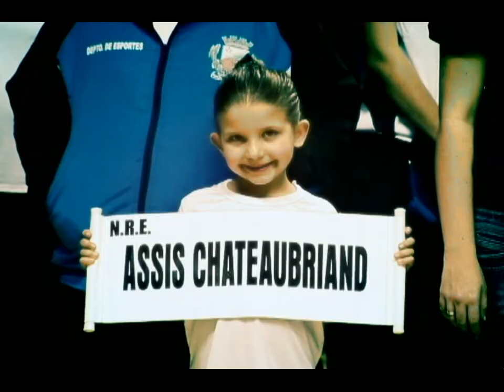Institucional Jogos Escolares 2012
Institucional que mostra a dinâmica dos jogos escolares do Paraná através das diversas modalidades esportivas, espaços de convivências e socialização dos participantes. 2012.